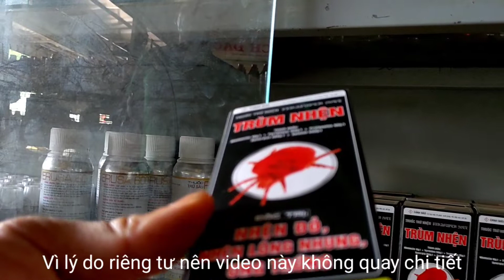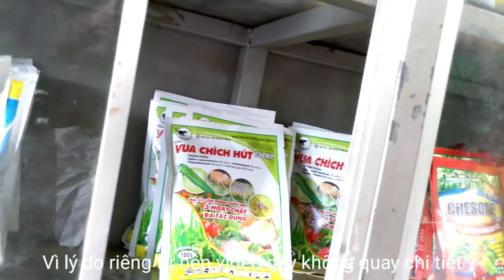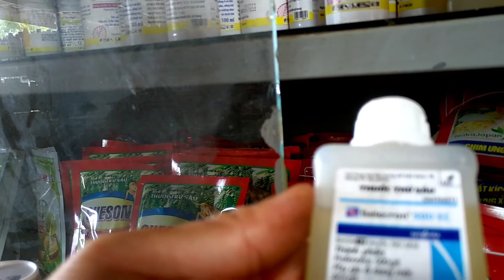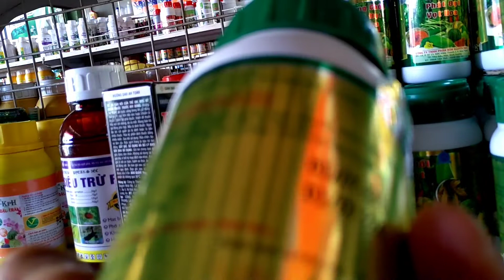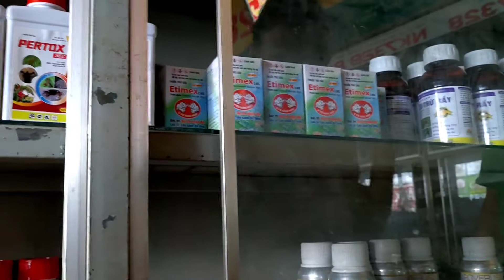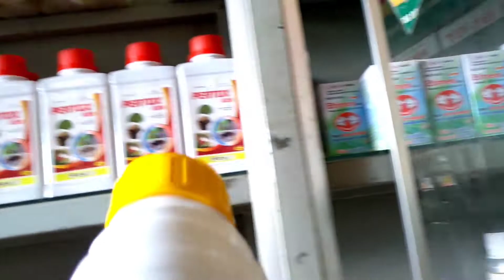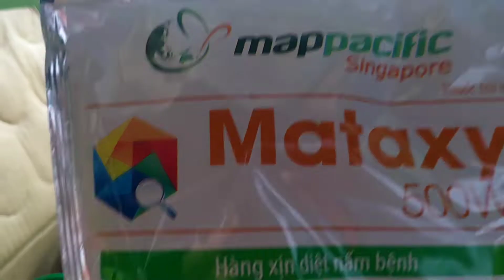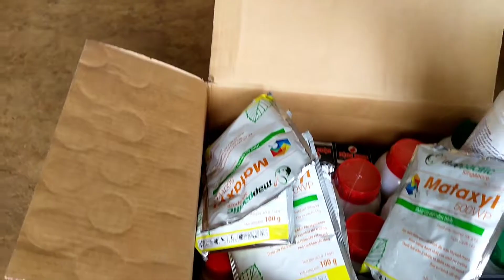#259- Đi Mua Và Tham Khảo Giá Các Loại Thuốc Bảo Vệ Thực Vật. I Nông Nghiệp Việt Nam Vlogs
NÔNG NGHIỆP VIỆT NAM VLOGS LÀ KÊNH LÀM VỀ CHỦ ĐỀ NÔNG NGHIỆP Ở VIỆT NAM. LUÔN MONG MUỐN SẼ ĐƯA NHỮNG THÔNG TIN CÓ GIÁ TRỊ ĐẾN VỚI MỌI NGƯỜI.